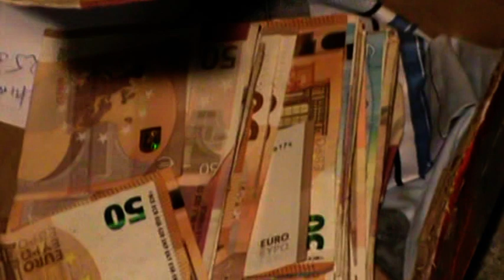toirabe momahed mchangama 3